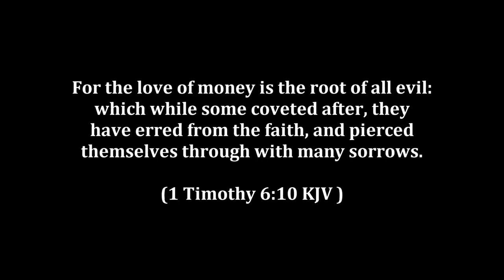When Machines Replace Men